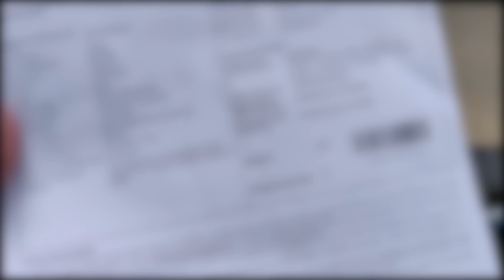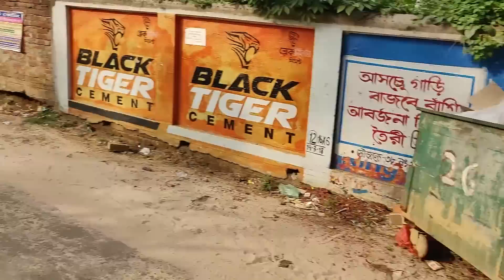Aguli ni Passport Office | Agartala Passport Office